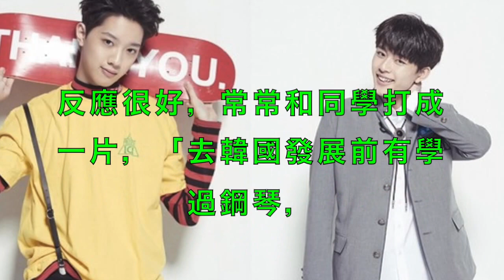賴冠霖國中生活曝光！ 班導「他曾傳訊息要我幫忙拉票」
《Produce 101 Season2第二季》恭喜賴冠霖Lai Kuanlin라이관린進Wanna one🎉🎉善皓Yu Seonho유선호我們等你出道💕